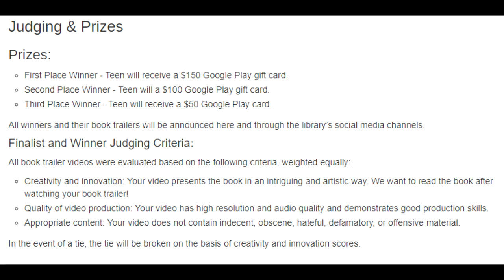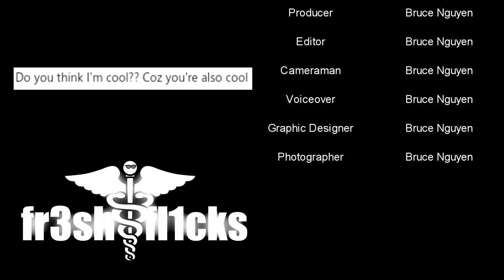The "fr3shest" Submission to a Book Trailer Contest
I appreciate you for checking out this video. Stay Fresh everyone.